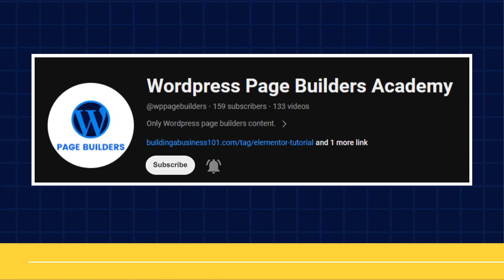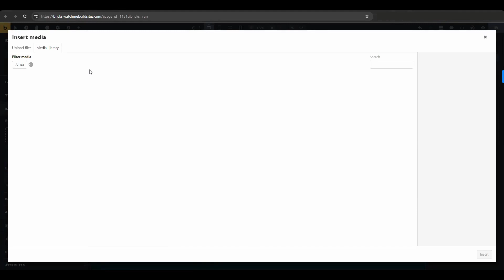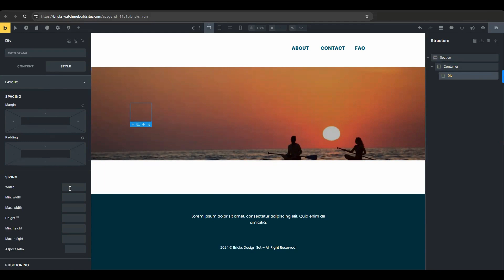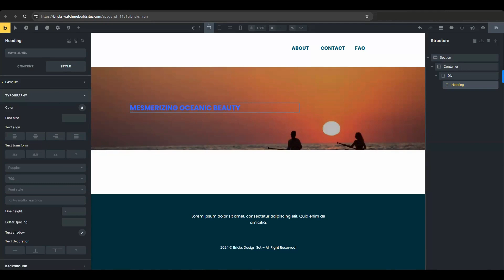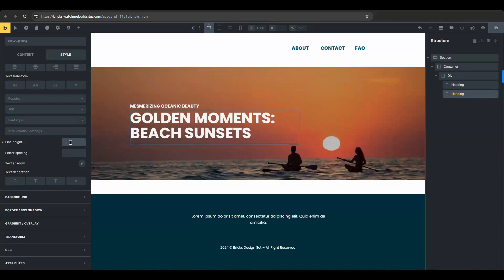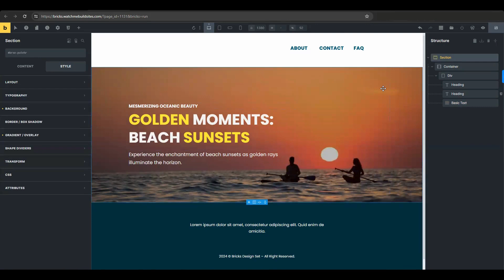How to Overlay Text on Top of Background Image in Bricks Builder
In this tutorial, I will show you how to add text on top of a background image or hero section. This is called a text overlay.

Steps:
1. Start by adding a section to your site.
2. Go to the “Background” settings.
3. Go to the “Gradient/Overlay” settings.
4. Use the rest of the options.